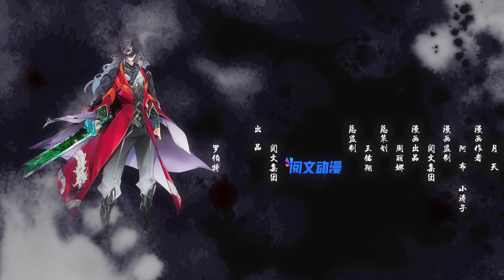🗡《我的徒弟都是大反派/My Disciples Are All Villains》9集 海上生明月，天涯共此時 EP09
简介：陸州一覺醒來成了世間最强大最老的魔頭祖師爺，還有九個惡貫滿盈，威震天下的徒弟。 大徒弟幽冥教教主手下萬千魔眾，二徒弟劍魔一言不合就開殺戒。 沒了一身修為，如何調教這幫惡徒。 大徒弟於正海：“老夫這一生所向披靡，除了師父他老人家，誰也別想騎我頭上。”七徒弟司無涯：“師父不死，我等寢食難安。”

【Synopsis】When Lu Zhou wakes up one morning, he finds himself in a rather prickly situation. He has become the most powerful and the oldest villain in the world. He has nine disciples, each of whom has a full record of misdeeds. His first disciple is the head of the Nether Sect, served by thousands of followers. Known as the Sword Demon, his second disciple kills anyone who displeases him. Having lost his powers, how is he going to discipline his wicked disciples? “I make a clean sweep of all obstacles wherever I go. Nobody can walk all over me except my master,” says Yu Zhenghai, his first disciple. “I can’t rest easy until my master is dead,” says Si Wuya, his seventh disciple.